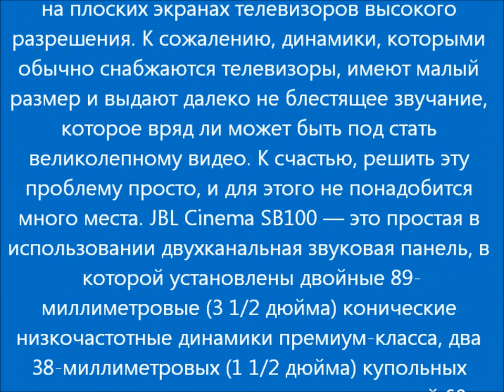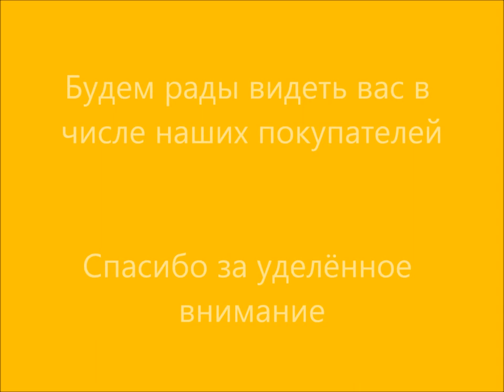Саундбар JBL Cinema SB100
купить в Качественая звуковая панель премиум-класса, обеспечивающая пространственный звук для развлечений, не загромождая пространство.